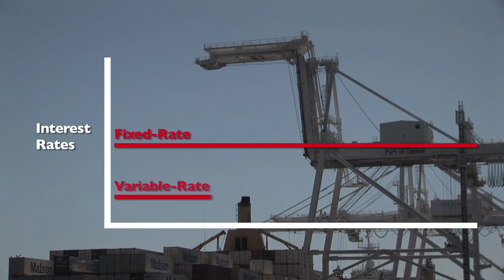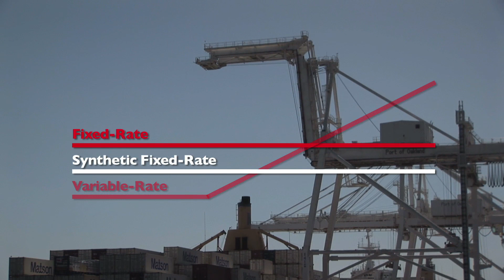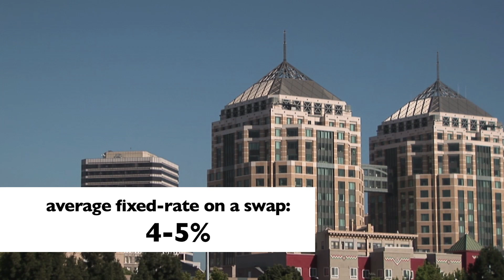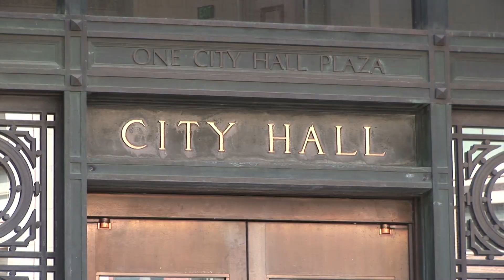Oakland Takes On Goldman Sachs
The City of Oakland is currently debating the possibility of terminating a contract it has with the investment bank Goldman Sachs. The deal in question is called an interest-rate swap, and is a particular type of arrangement that was supposed to save the city money, but instead has resulted in Oakland taxpayers making annual payments of around $4 million to the banking giant.

This video takes a look at interest-rate swaps and how they've resulted in the transfer of billions of dollars in taxpayer funds from public institutions to Wall Street banks, as well as how Oakland community members are challenging these deals to ensure that needed resources stay in their city.

Produced by David Zlutnick/Upheaval Productions